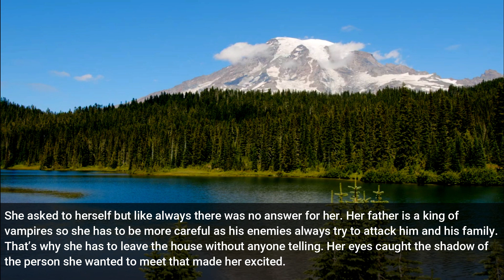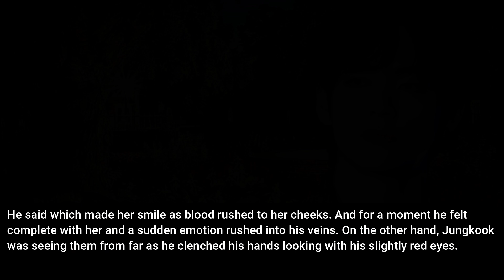[KTH × JJK FF] "Dawn Of Peace" || EPISODE 1|| Mini-Series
Don't forget to give remarks on storyline. Stay safe and healthy.